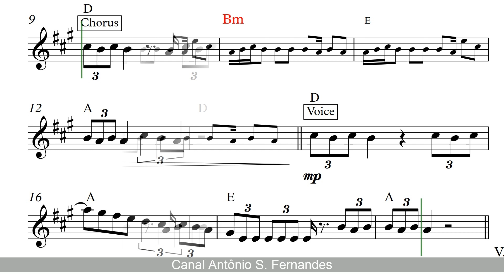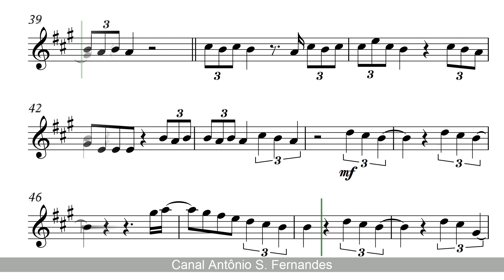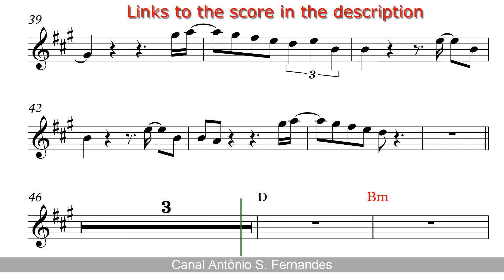As It Was - Harry Styles [SheetMusic] Flauta PlayAlong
PLAYALONG -

SHEET MUSIC -

The Pure Pitch Method - Perfect Pitch Ear Training

"As It Was" is a song by British singer Harry Styles, released through Erskine and Columbia on 1 April 2022 as the lead single from his third studio album, Harry's House (2022). The song was written by Styles alongside the song's producers Kid Harpoon and Tyler Johnson.

"As It Was" é uma canção do cantor britânico Harry Styles, gravada para seu terceiro álbum de estúdio, Harry's House (2022). Styles escreveu a canção com os produtores Thomas Hull e Tyler Johnson. Foi lançada através da Columbia e Erskine Records em 1 de abril de 2022, como primeiro single de Harry's House.